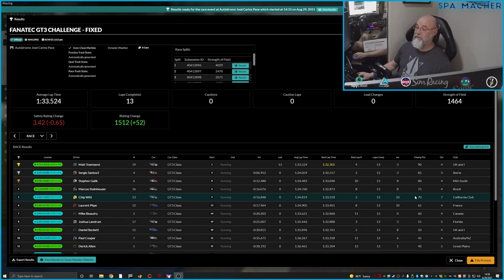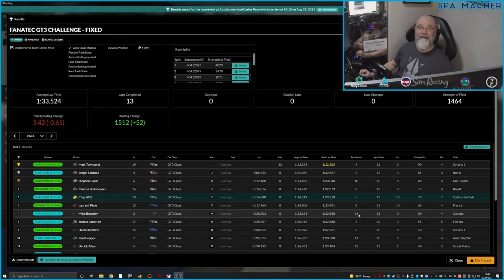GT3 Challenge Fixed 2021 S3W11 Interlagos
Week 11 of Season 3 of the 2021 Fanatec GT3 Challenge - Fixed Series on iRacing is at Interlagos, one of my favorite tracks. See the best of the two races I competed in for the series this week.